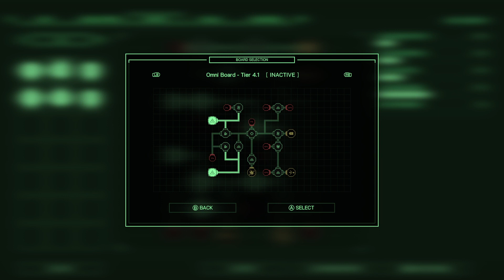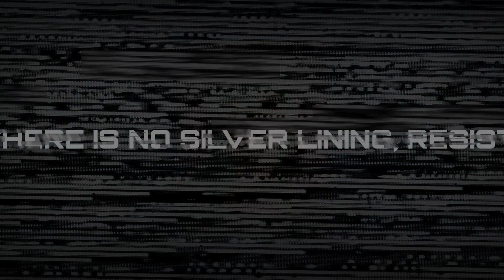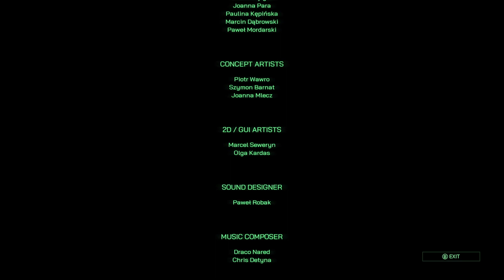Robocop: Rogue City Part 7 (Finale)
CHAPTERS
00:00 Intro/Sewer Mission
20:24 OCP Headquarters/Project Afterlife
47:00 Weapons Expo Mission
1:19:20 All Hell Breaks Loose
1:55:15 Taking Wendell Down For Good
2:18:30 Checking In On Everyone
2:28:10 Rising From The Ashes
2:40:40 Ending/Prologue
2:45:40 Credits/Final Thoughts/Outro